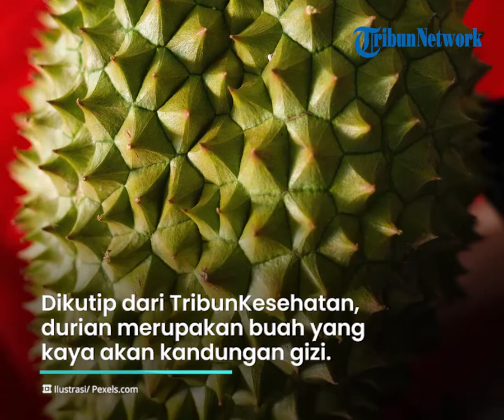Mitos atau Fakta Konsumsi Buah Durian Bisa Atasi Insomnia? Begini Jawabannya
TRIBUN-VIDEO.COM - Durian adalah buah yang banyak disukai.

Dengan rasa yang unik, durian memiliki banyak nilai gizi.

Namun mitos atau fakta durian bisa mengatasi insomnia?.

Dikutip dari TribunKesehatan, Durian merupakan buah yang kaya akan kandungan gizi.

Buah ini juga mengandung vitamin C, asam folat, kalium, natrium, kalsium dan masih banyak kandungan lainnya.

Bahkan buah ini memiliki banyak manfaat bagi kesehatan tubuh.

Salah satunya bisa mengatasi insomnia.

Kandungan asam amino esensial dapat membantu mengatasi gangguan tidur pada manusia.

Serat pada durian ini juga dapat mencegah sembelit dan melancarkan buang air besar.

Bila mengonsumsi durian tidak berlebihan bisa memudahkan proses pencernaan di usus.

Kalium dalam buah ini berfungsi sebagai vasodilator yang dapat membantu menjaga keseimbangan antara cairan dan garam dalam sel-sel tubuh.

Sedangkan mineral dalam durian dapat membantu mengurangi stres pada pembuluh darah dan mengurangi risiko serangan jantung atau stroke.

(Tribun-Video/ TribunKesehatan)

Artikel ini telah tayang di Tribunnews.com dengan judul Manfaat Durian Bagi Kesehatan: Mengobati Insomnia hingga Meningkatkan Kesehatan Tulang,